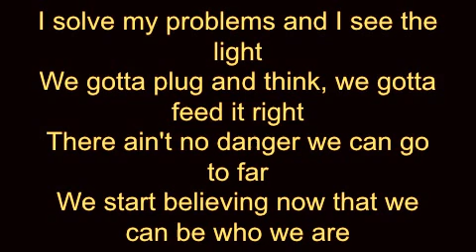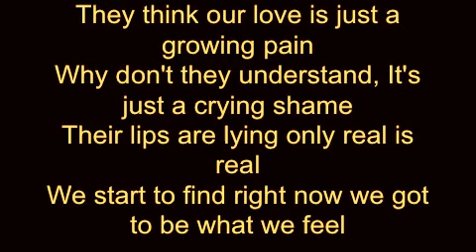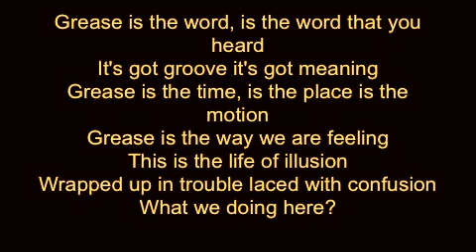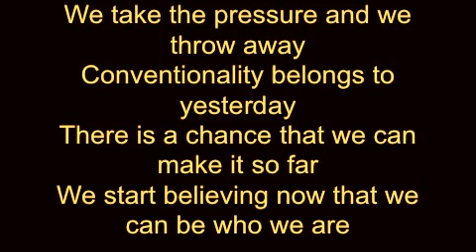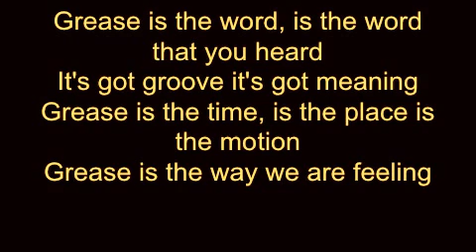Grease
Frankie Valli